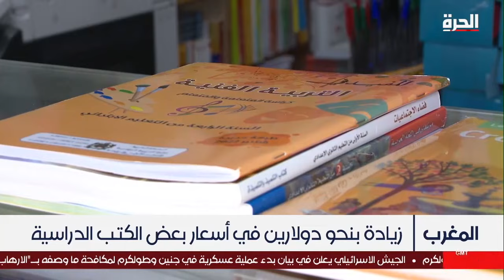المغرب.. ارتفاع أسعار الكتب يثقل كاهل الأسر قبيل العودة المدرسية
قبل أيام قليلة من انطلاق العام الدراسي في المغرب، ارتفعت شكاوى كثير من الأسر بسبب الزيادات في أسعار الكتب الدراسية، حيث وصلت الزيادة في بعض الأحيان إلى ما يعادل دولارين للكتاب الواحد. وقد دفع ذلك المعارضة للمطالبة باجتماع مع الحكومة لحل المشكلة بينما يرى بائعو الكتب أن زيادات الأسعار سببها استيراد الكتب وانتشار المدارس الخاصة.

حمل تطبيق "الحرة كونيكت" للتلفزيونات والهواتف الذكية:

أمازون فاير